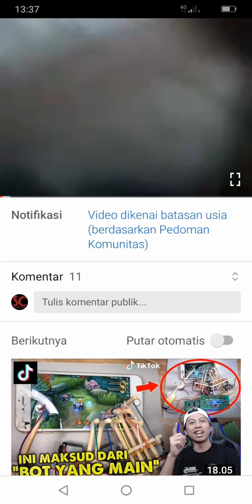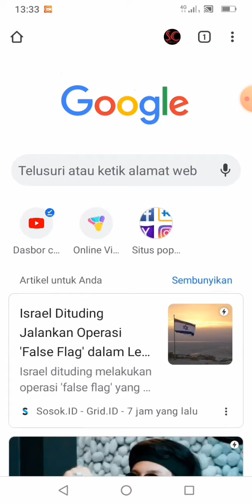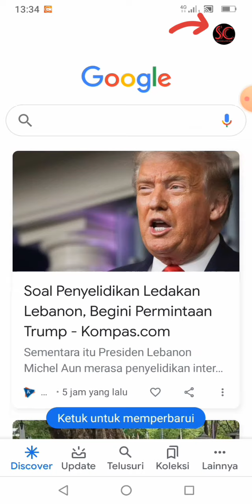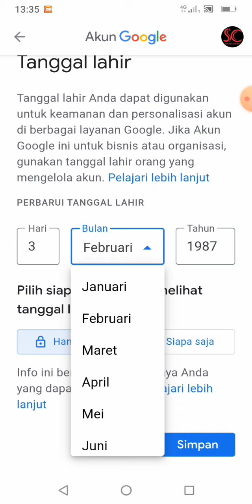cara mengatasi video di batasi usia.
ok para sahabatku semuanya...

di video saya kali ini saya mau membahas tentang bagaimana cara mengatasi video youtube yang di batasi usia 18+ supaya bisa di tonton.

bagaiman caranya ...
simak videonya .

jangan lupa dukung channel saya
dengan like dan subscrebnya dan klik loncegnya supaya tidak ketinggalan video2 saya selanjutnya.